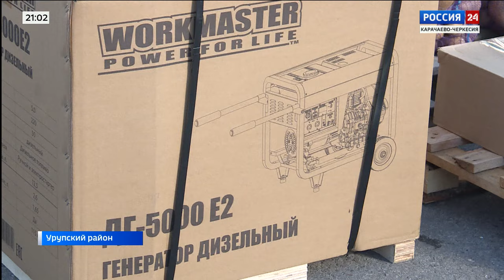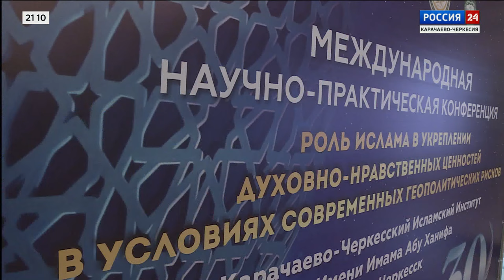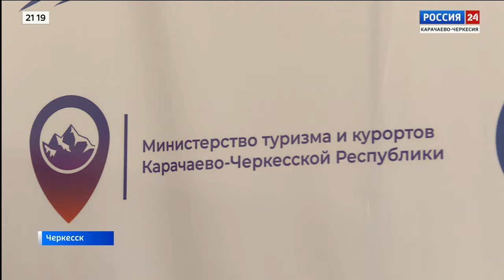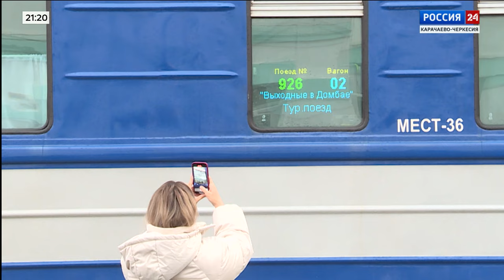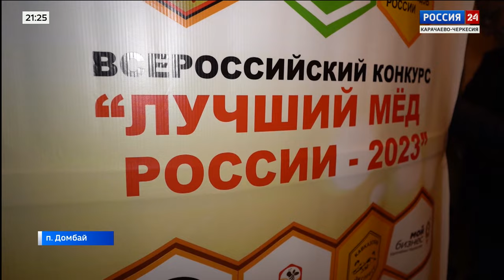"Вести Россия 24" Эфир от 02.12.2023